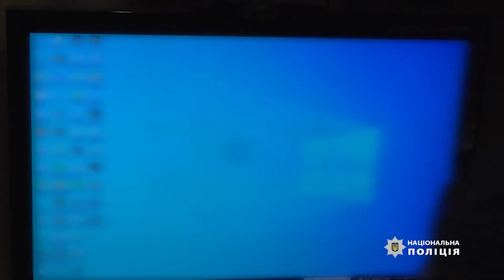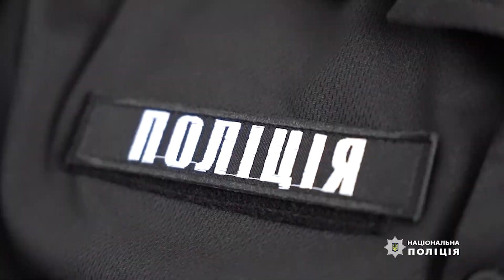Небезпека переходу за гіперпосиланнями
Кіберполіція нагадує громадянам про небезпеку переходу за підозрілими гіперпосиланнями, адже шахраї можуть посилати фішингові посилання.